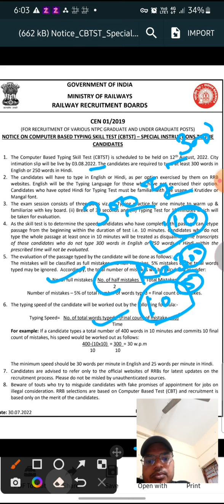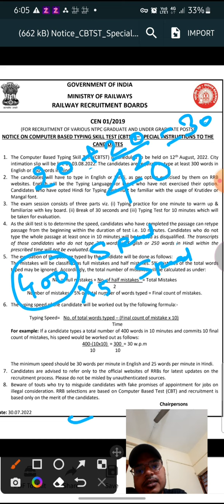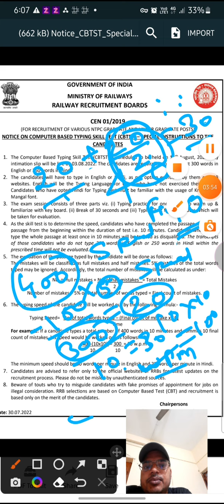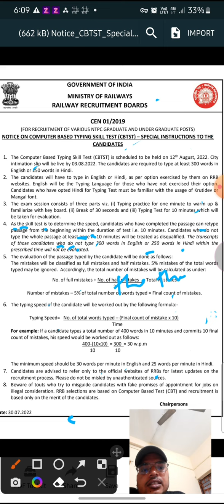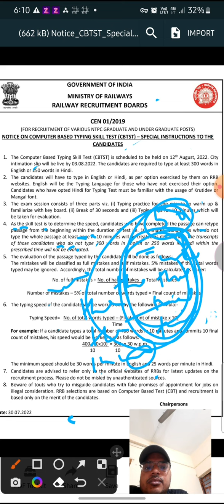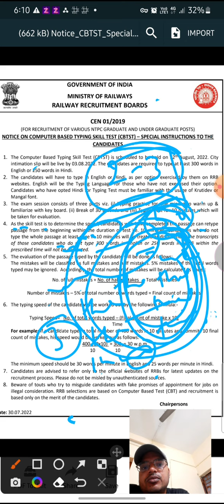NTPC TYPING NEW NOTICE |NTPC TYPING SPEED & ACCURACY|RD YADAV ARO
RD YADAV
SELECTED ASSTT. REVIEW OFFICER
SELECTED JJA(TYPING 40WPM)
SELECTED LDC( TYPING 35WPM)